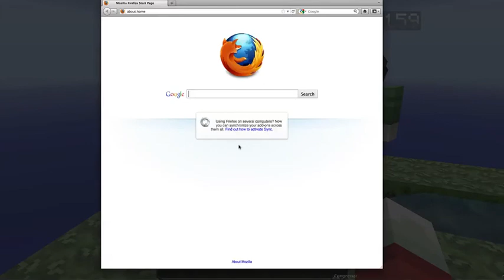Let's Play Skyblock Survival w/ TPG #1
Episode 1 of TPG's Skyblock Survival